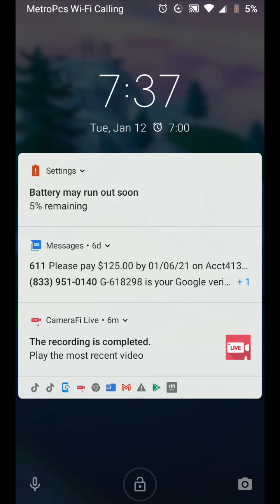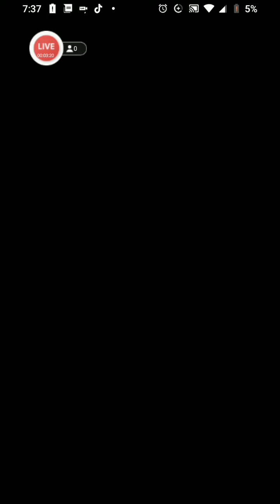live stream on subway